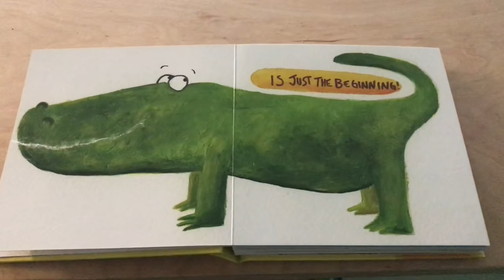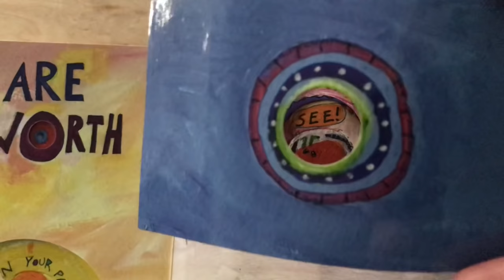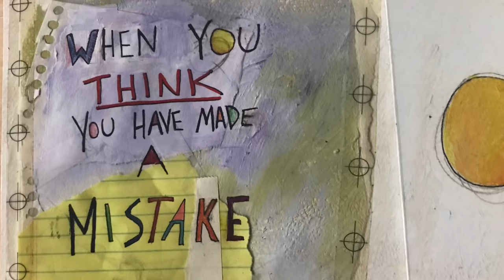Beautiful Oops! By Barney Saltzberg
Ms Kathy reads aloud Beautiful Oops, written by Barny Saltzberg.  This book has so many wonderful inspirational ideas of how to turn mistakes into something beautiful!